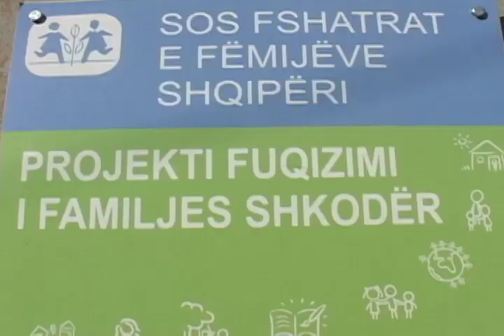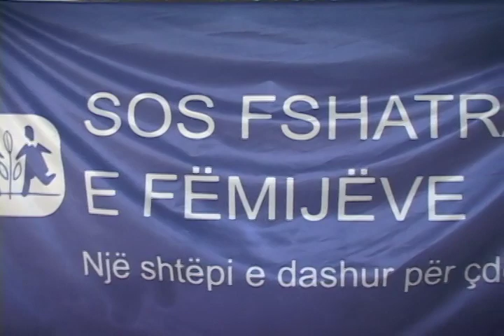Qendra SOS Fshatrat e Femijeve ne Shkoder